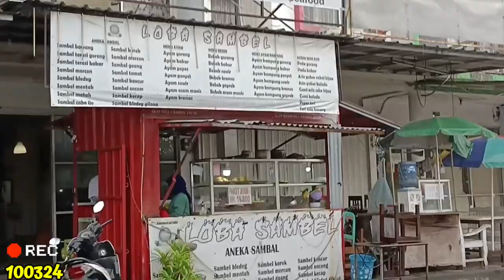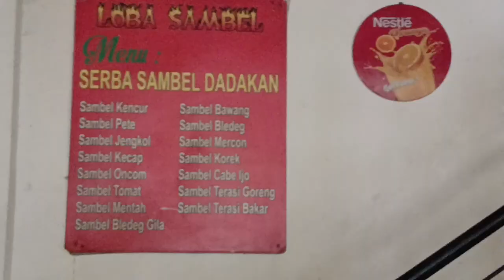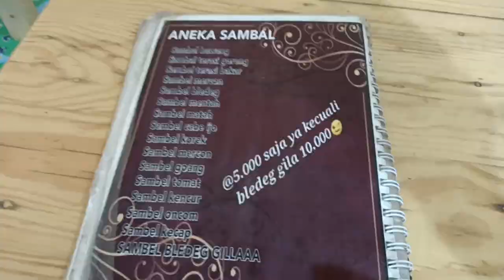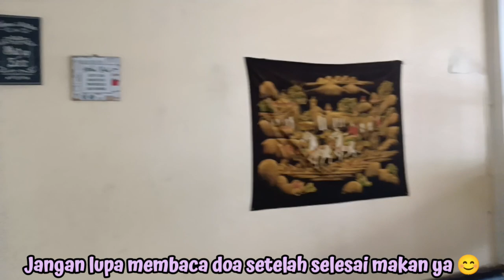"HUJAN-HUJAN MAMPIR DULU" || LOBA SAMBEL (100324)